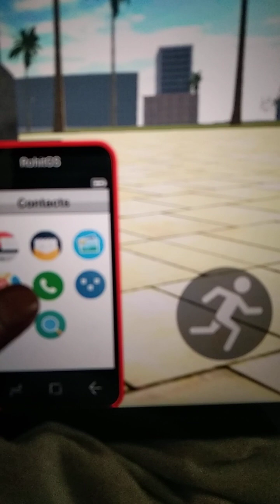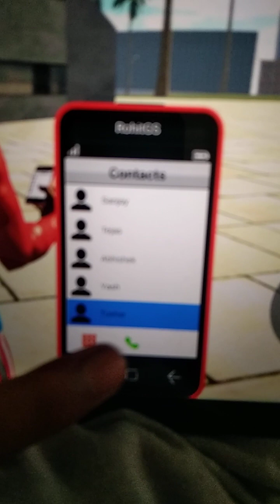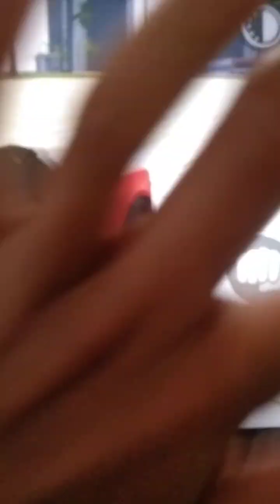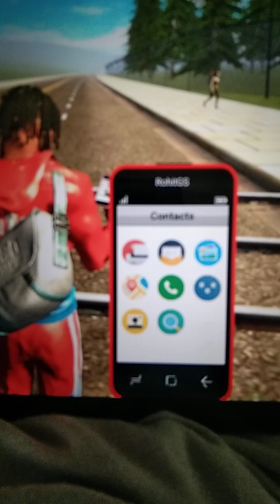guys go to Play Store and search Indian bikes driving 3D and it's a very fun game download this app